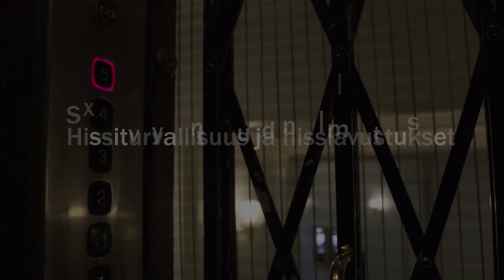Hissiturvallisuus ja hissiavustukset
Hissiturvallisuus ja hissiavustukset ovat aiheina Kiinteistöliiton ja Kiinteistölehden yhteistyössä toteuttamassa Kiinteistöalan viikkokatsauksessa 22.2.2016.